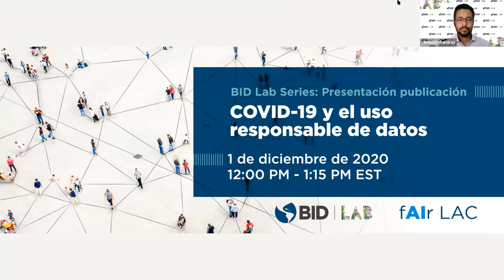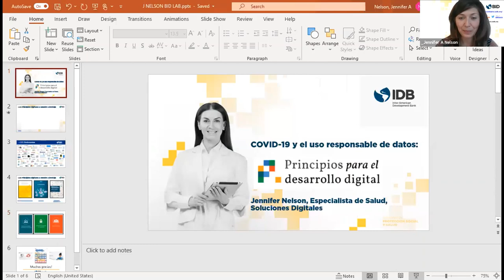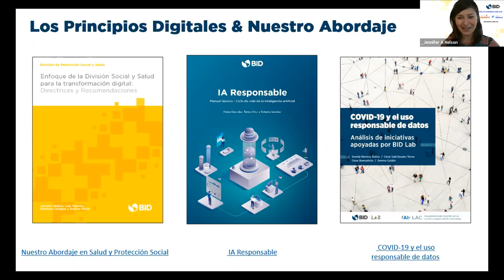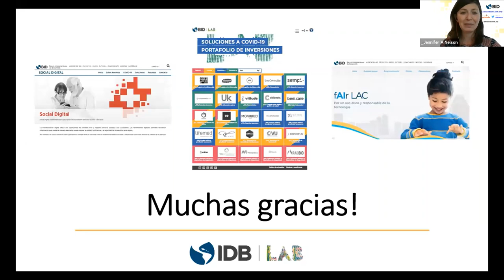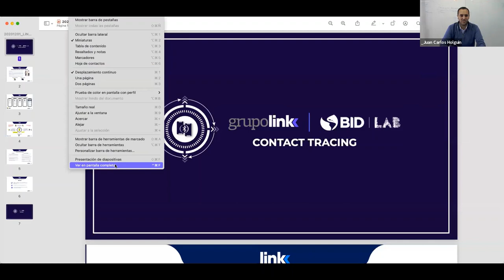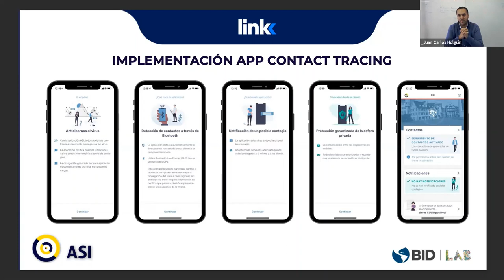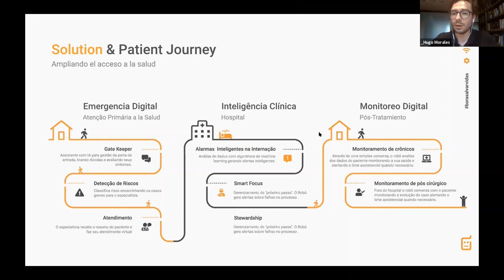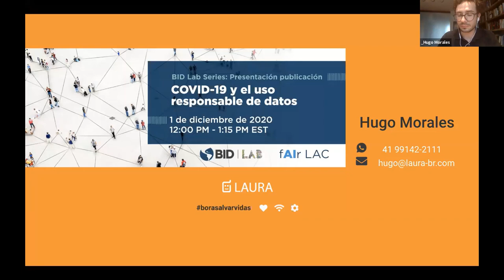BID Lab Series. Covid-19 y el uso responsable de datos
Conoce los desafíos éticos al desarrollar aplicaciones informáticas que utilizan datos de terceros y los esfuerzos para incorporar elementos éticos realizados por BID Lab en el marco del “Challenge COVID-19”.  El 1 de diciembre de 2020, el BID Lab organizo el evento “BID Lab Series. Covid-19 y el uso responsable de datos” en donde explicaron cómo fue el proceso de valoración ética de las propuestas, los equipos que se evaluaron, así como las experiencias en países dentro y fuera de la región.

Para más información sobre la publicación mencionada en el evento puede acceder a

00:00
00:02:30 – 11:05 Palabras de bienvenida, Irene Arias, CEO de BID Lab

11:08 – 24:35 Presentación de Jennifer Nelson Especialista del BID

25:04 – 39:35 Presentación de Gemma Galdón, Socia Directora de Éticas Consulting

40:13 – 52:07 Presentación de Juan Carlos Holguin del Grupo Link y Kin Analytics

52:38 – 1:02:31 Presentación de Hugo Morales de Associação Laura Fressatto de Apoio a Saúde (Laura Institute)

1:02:48 – 1:18:35 Sesión de preguntas y respuestas con los panelistas

1:18:40 – 1:22:21 Conclusiones y palabras de cierre de Irene Arias, CEO de BID Lab